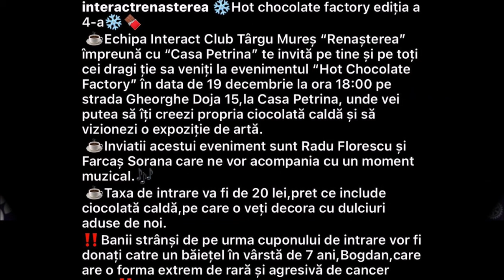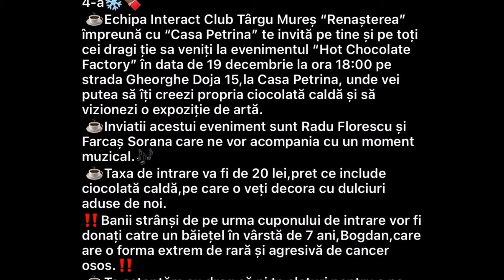Recital: Sorana Farcas & Radu Florescu